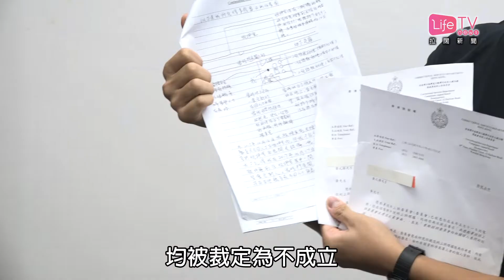20180706 懲教署裁之鋒投訴不成立 索領口供卻遭搬龍門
香港眾志秘書長黃之鋒去年因公民廣場案入獄，他表示服刑時受到不公平對待，包括於問話期間，被懲教署職員要求脫光衣服、蹲地回答問題，以及受到職員粗言穢話責罵。

他事後兩度向懲教署投訴，但經過署方調查後均被裁定為不成立，他繼而向署方領取口供，但署方以資料涉及第三方私隱為由拒絕透露，於他再三追問之下，署方才提及可遞交表格申領，黃之鋒批評當局做法是搬龍門。

黃之鋒指已經就署方裁決上訴，並且將會入稟小額錢債審裁處，向懲教署職員民事索償。